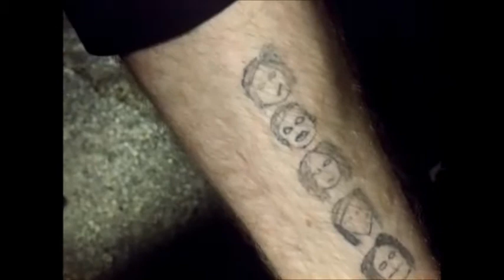Interview with Ashestoangels and Robby Creasey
Here is my interview with Ashestoangels; Crilly, Nico, Adam, and Jim,  and Robby Creasy of Farewell, My Love.

Excuse the quality, first time doing an interview! I had a blast interviewing these boys! Make sure you check them out!

The Last Sunrise Tour
November 5, 2015
The Voltage Lounge